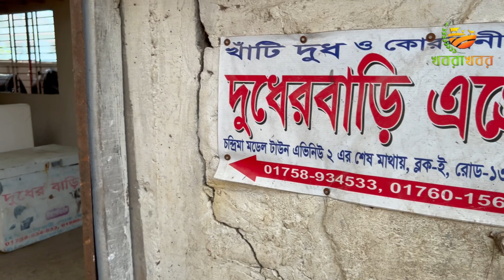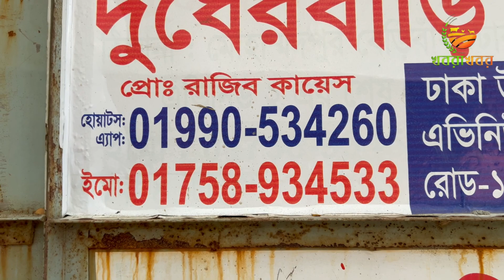ঢাকা থেকে পাইকারী রেটে গাভী ও বকনা ষাঁড় কিনতে পারেন । দুধের বাড়ি এগ্রো ফার্মের বাছাইকৃত কালেকশন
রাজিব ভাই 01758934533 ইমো